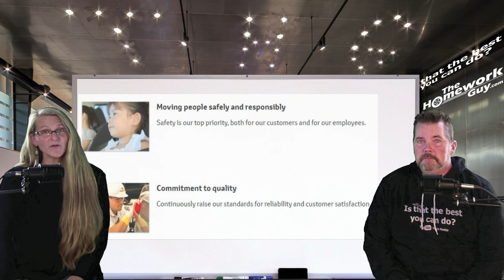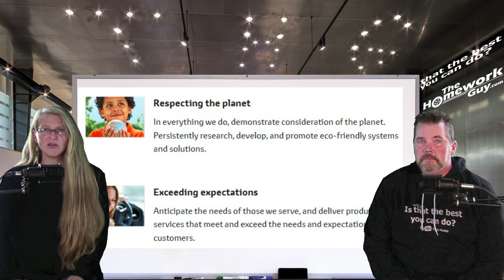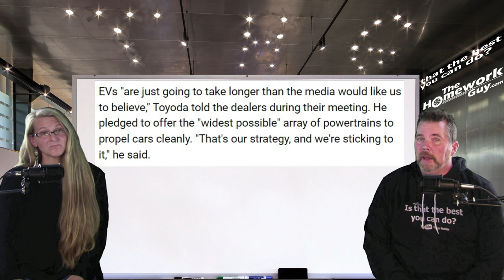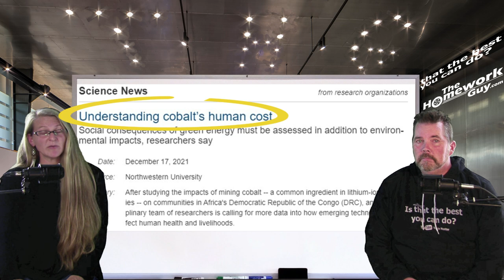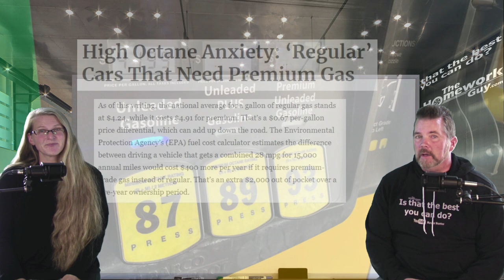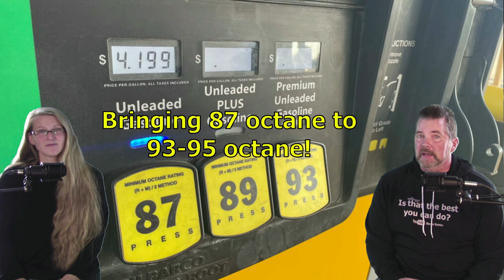TOYOTA CEO SAYS US EV (Electric Vehicle) GOALS ARE IMPRACTICAL - Kevin Hunter The Homework Guy, Liz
SAVE GAS MONEY! GET MPG Xtreme Fuel Caps NOW! Best Value: 100 caps for $199 ISR Package.

A CAR DEALER WANTS TO:
1. SELL every car for the Highest Possible Price.
3. LOAD every Car Deal full of Fees and Finance Products.
4. OFFER Lowball numbers on every Trade Vehicle.

THE HOMEWORK GUY TEAM (THG) HELPS CAR BUYERS TO:
1. BUY a Car from Dealers or Private Party Sellers at the Lowest Price.
2. PAY Cash or Finance with their own Bank or Credit Union.
3. DECLINE Dealer Fees and Finance Products.
4. TRADE / SELL their current vehicle for the Best Value.

1. What you need to know before buying a car.
2. Information you need when buying a car at a dealership.
3. Benefits of Buying a Car from a Dealership or Private Party.
4. Questions to ask at a Dealership
5. Car buying tips and tricks from the experts
6. How to Buy and Pay for a Car with Cash
7. Using Carmax, Edmunds, TrueCar, Autolist, or Kelley Blue Book for Car Pricing Info.
8. Buying a Car out of state.
9. Taking Control of the entire Car Buying Process.
10. What to do if Scammed.
11. Illegal things Car Dealers can do.
12. Understanding Dealer Financing Tricks
13. How to Avoid Dealer Scams.
14. Reactions to Sales Training conducted by Car Trainers.